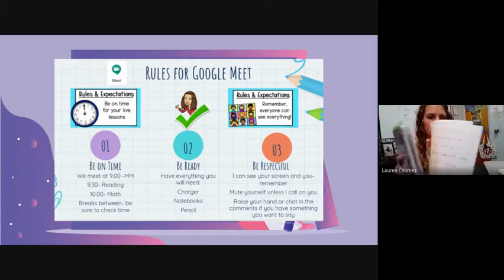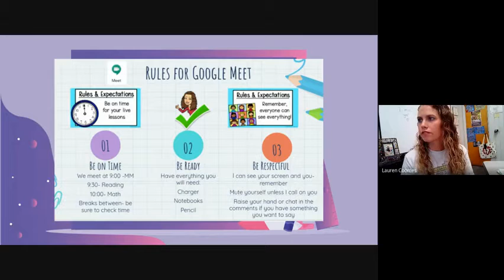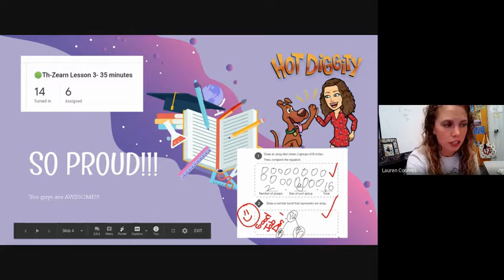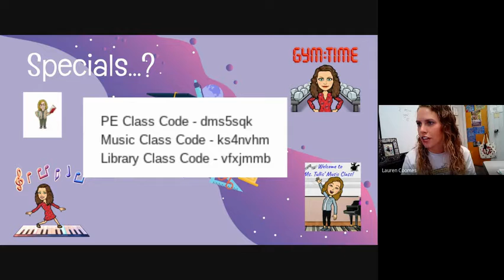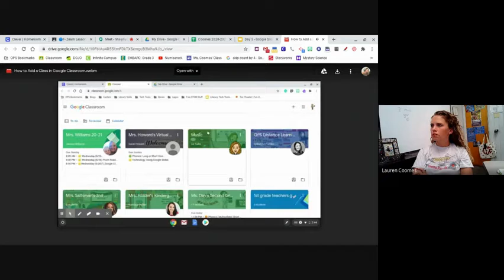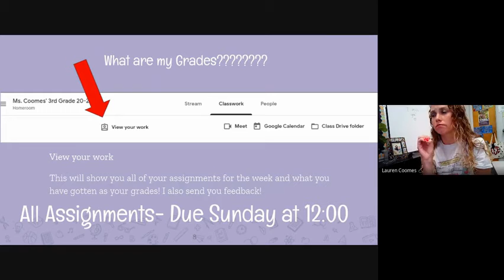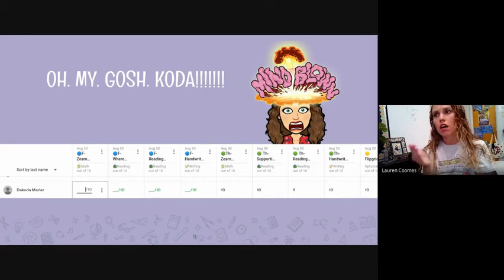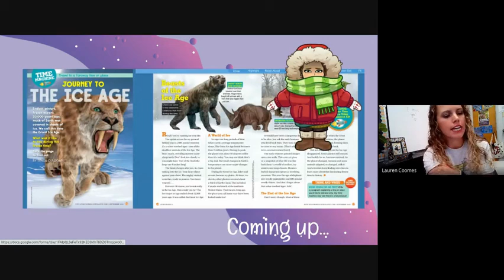8/28 Morning Meeting